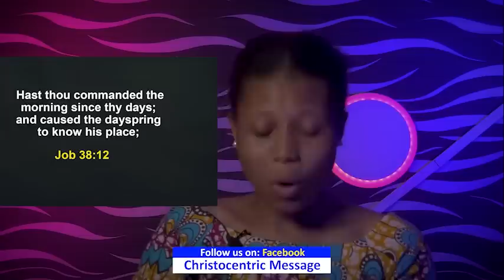FRIDAY SECRETS, 24TH FEBRUARY 2023 - Apostle Joshua Selman | Commanding Your Morning